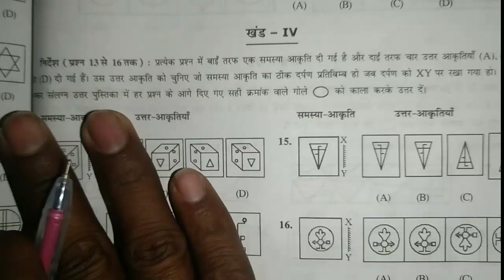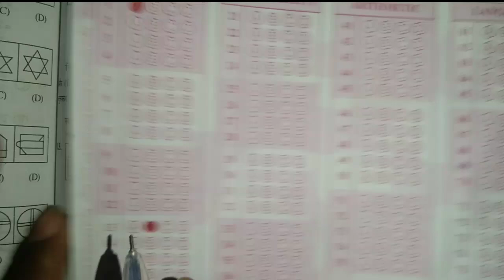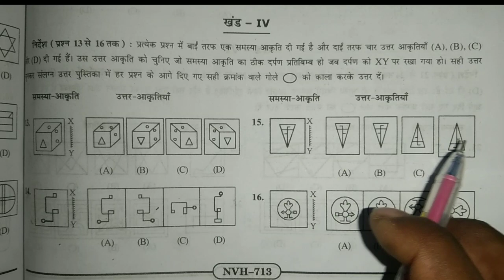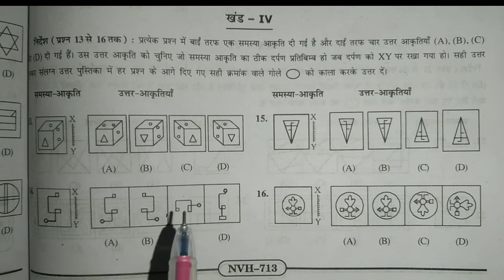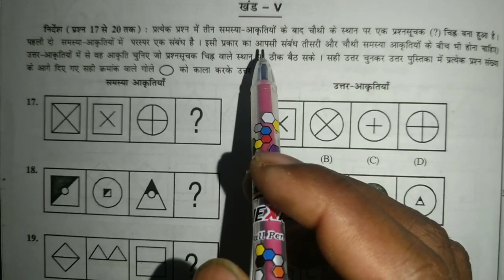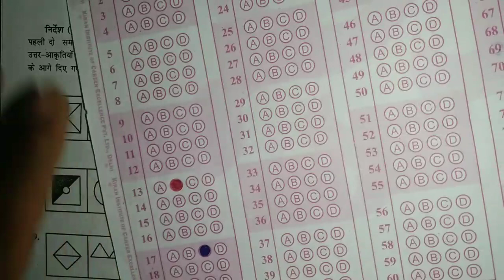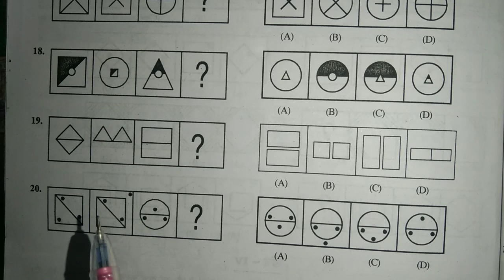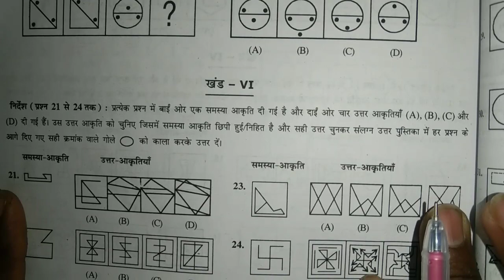कक्षा 6 प्रवेश परीक्षा 2023 जवाहर नवोदय का पेपर। नवोदयविद्यालय नवोदयकापेपर up_vineet_classes..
कक्षा 6 प्रवेश परीक्षा 2023 जवाहर नवोदय का पेपर
kaksha 5 Jawahar Navodaya ka paper
kaksha 6 press Pariksha 2023 Jawahar Navodaya ka paper ki taiyari
class 6 Jawahar Navodaya ka paper
kaksha Chhatra is Pariksha 2023 Navodaya vidyalaya entrance exam 2023